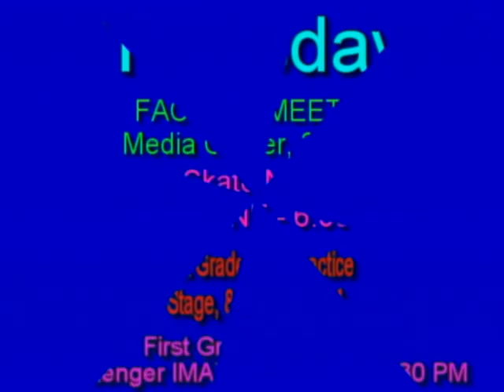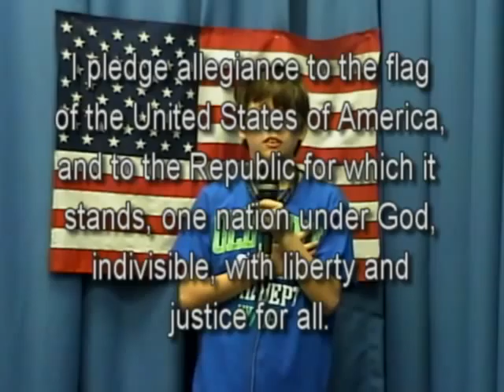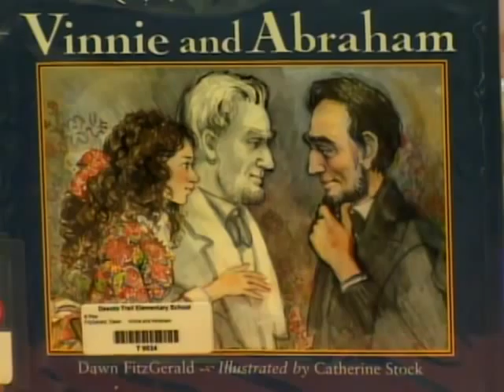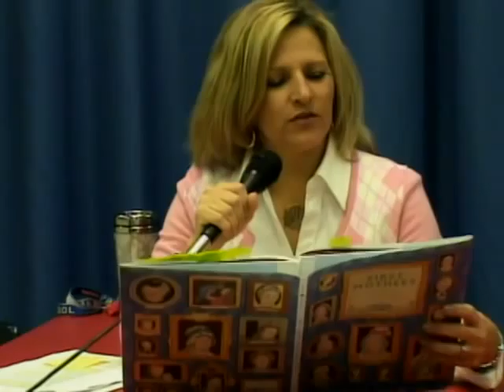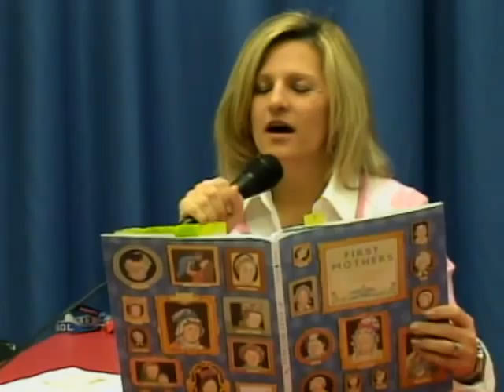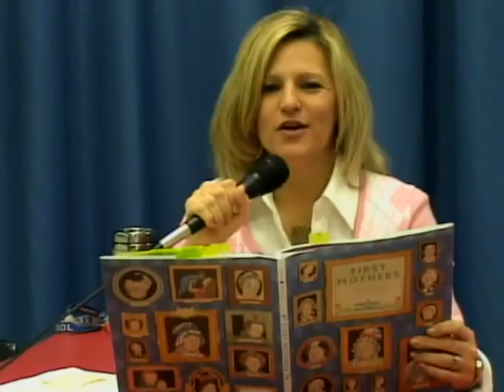WDTS News 03-28-13